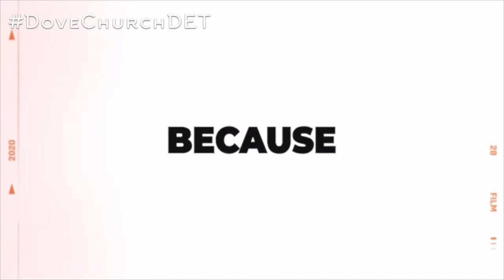Jesus Revealed Lesson 5